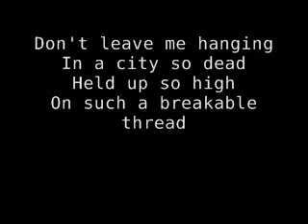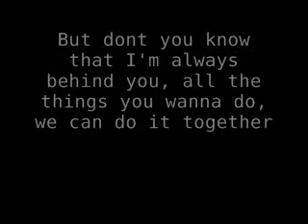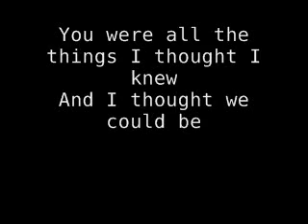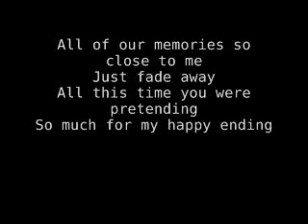my happy ending - avril Lavigne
random again